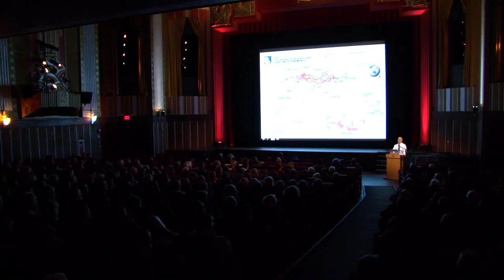The Abyss | Science on Screen℠ Presentation [HD] | Coolidge Corner Theatre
On November 3, 2014, Dr. Graham Shimmield, executive director of Bigelow Laboratory for Ocean Sciences, discussed some real-life mysteries such as how life exists without sunlight and the vastness of invisible communities that help keep the planet balanced at the Coolidge Corner Theatre in Brookline, MA.

Science on Screen℠ was developed in 2005 by the Coolidge Corner Theatre in Brookline, Mass. Thanks to the support of the Alfred P. Sloan Foundation since 2011, the Coolidge has expanded the program to nearly 50 independent cinemas nationwide.